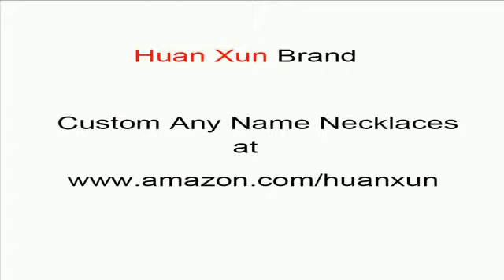custom name necklaces personalized Amanda name necklace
personalized Amanda name necklace